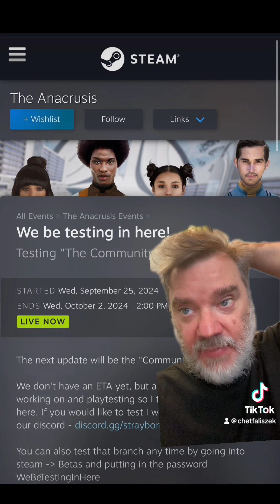Setting The Anacrusis free step #598